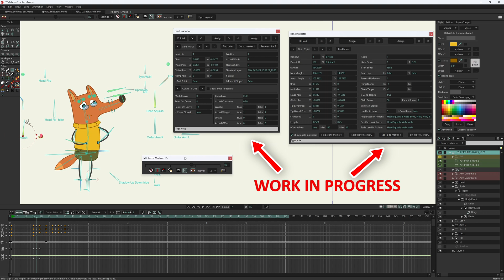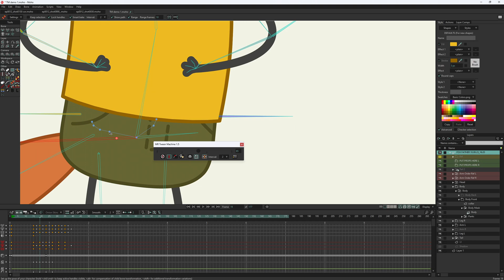Why Moho 14.1 is important for script users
The secret feature of Moho 14, did you know about it?